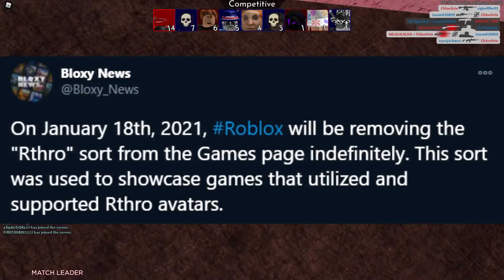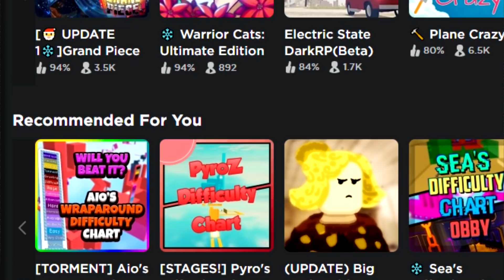Roblox removed the Rthro game section...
Roblox just removed the Rthro sorting section on the games page... but why?
OPEN! IMPORTANT!

So this certainly isn't the first time we're talking about the games page on Roblox, and strangely enough... it's also not the first time we're mentioning the sorting tabs specifically. This time they're not moving the places of the popular tab, or anything even close to that, because this time Roblox just completely removed the Rthro games tab and everyone is so confused. Considering Roblox usually tries super hard to push Rthro as much as they possibly can... it doesn't really make sense as to why they would do something like this, but that definitely hasn't stopped people from celebrating. So let's take a look.